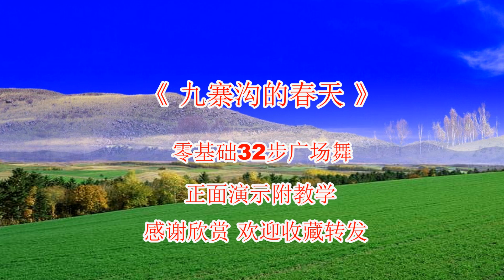民族风广场舞《九寨沟的春天》零基础弹跳32步，好看易学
大家好，我是玫香廣場舞
愛跳廣場舞，原創編舞，跳出健康分享快樂！